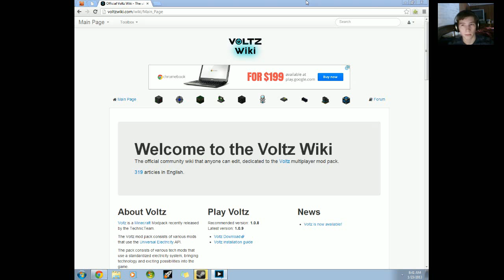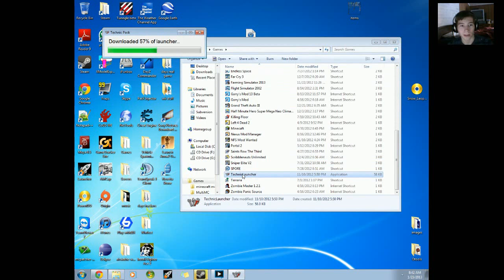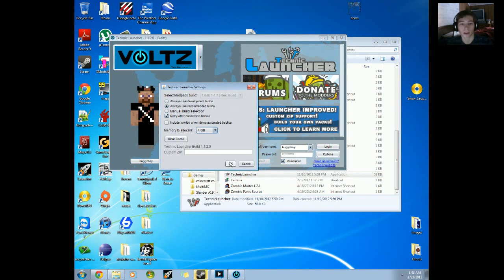HOW TO: INSTALL Voltz ModPack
Links ­
Technic Launcher

ZombieModding:
CustomCOD:
When i start getting requests I will be doing hangouts JUST FOR YOU!!